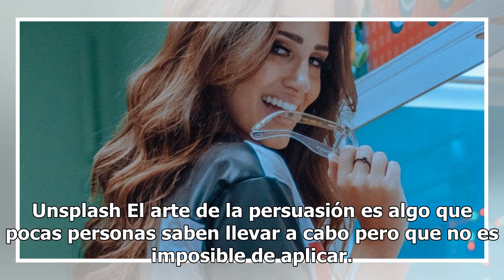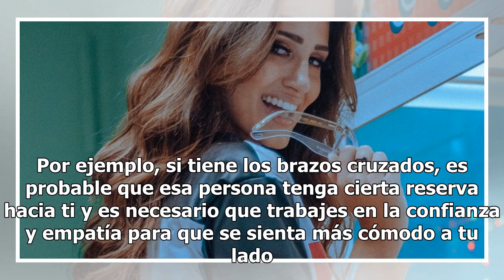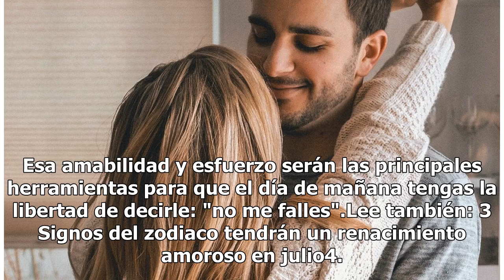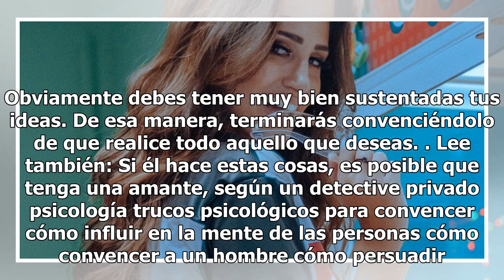6 Trucos psicológicos para influir en la mente de un hombre y conseguir lo que quieres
6 Trucos psicológicos para influir en la mente de un hombre y conseguir lo que quieres

Unsplash El arte de la persuasión es algo que pocas personas saben llevar a cabo pero que no es imposible de aplicar. Es necesario que practiques ciertas técnicas para lograr tus objetivos de una manera simple y sencilla. Estas técnicas no solo pueden favorecerte en una relación amorosa sino también...